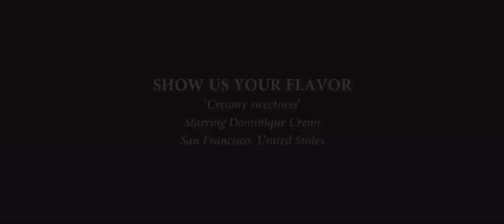Atelier Crenn with Dominique Crenn: Show Us Your Flavor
In association with The Glenlivet, we go inside the kitchen at Atelier Crenn in San Francisco, where The World's Best Female Chef Dominique Crenn tells us about the creamy sweet flavors in her cooking.

Discover TheWorld's 50 Best Restaurants 2016 list here:
1. Osteria Francescana, Modena, Italy
2. El Celler de Can Roca, Girona, Spain
3. Eleven Madison Park, New York, USA
4. Central, Lima, Peru
5. Noma, Copenhagen, Denmark
6. Mirazur, Menton, France
7. Mugaritz, San Sebastian, Spain
8. Narisawa, Tokyo, Japan
9. Steirereck, Vienna, Austria
10. Asador Etxebarri, Axpe, Spain
11. D.O.M., São Paulo, Brazil
12. Quintonil, Mexico City, Mexico
13. Maido, Lima, Peru
14. The Ledbury, London, UK
15. Alinea, Chicago, USA
16. Azurmendi, Larrabetzu, Spain
17. Piazza Duomo, Alba, Italy
18. White Rabbit, Moscow, Russia
19. Arpège, Paris, France
20. Amber, Hong Kong, Hong Kong
21. Arzak, San Sebastian, Spain
22. The Test Kitchen, Cape Town, South Africa
23. Gaggan, Bangkok, Thailand
24. Le Bernardin, New York, USA
25. Pujol, Mexico City, Mexico
26. The Clove Club, London, UK
27. Saison, San Francisco, USA
28. Geranium, Copenhagen, Denmark
29. Tickets, Barcelona, Spain
30. Astrid y Gastón, Lima, Peru
31. Nihonryori RyuGin, Tokyo, Japan
32. Restaurant André, Singapore, Singapore
33. Attica, Melbourne, Australia
34. Tim Raue, Berlin, Germany
35. Vendôme, Bergisch Gladbach, Germany
36. Boragó, Santiago, Chile
37. Nahm, Bangkok, Thailand
38. De Librije, Zwolle, Netherlands
39. Le Calandre, Rubano, Italy
40. Relae, Copenhagen, Denmark
41. Fäviken, Järpen, Sweden
42. Ultraviolet by Paul Pairet, Shanghai, China
43. Biko, Mexico City , Mexico
44. Estela, New York, USA
45. Dinner by Heston Blumenthal, London, UK
46. Combal Zero, Rivoli, Italy
47. Schloss Schauenstein, Fürstenau, Switzerland
48. Blue Hill at Stone Barns, New York, USA
49. Quique Dacosta  , Dénia, Spain
50. Septime, Paris, France